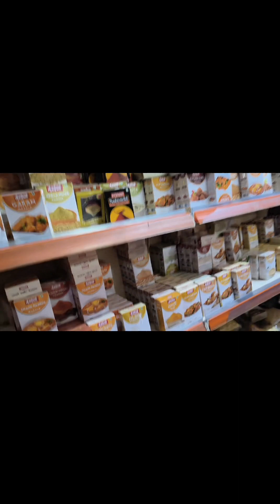आज पूरा दिन साडी पहनने का challange कर दी grocery shopping holi special व्लॉग